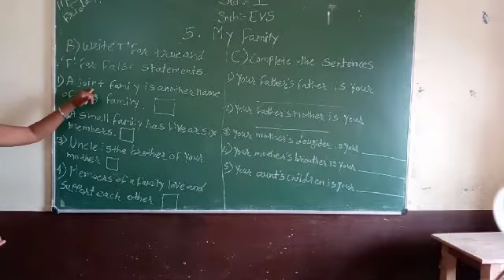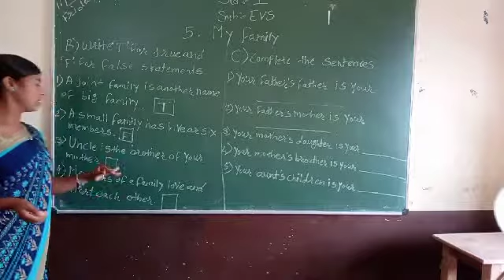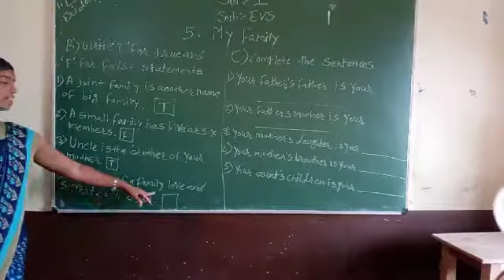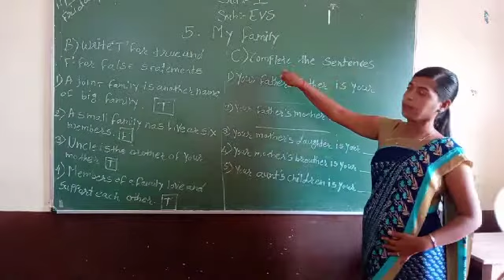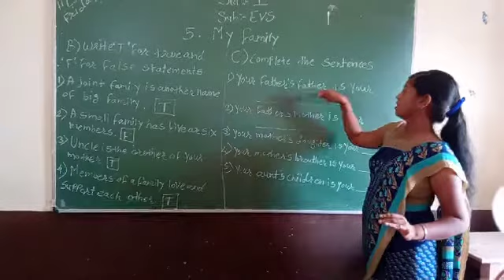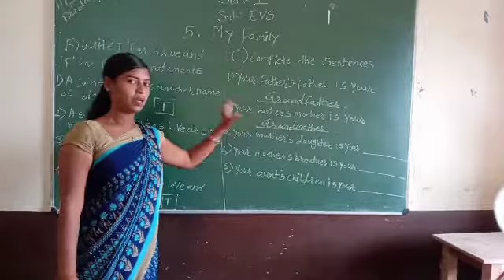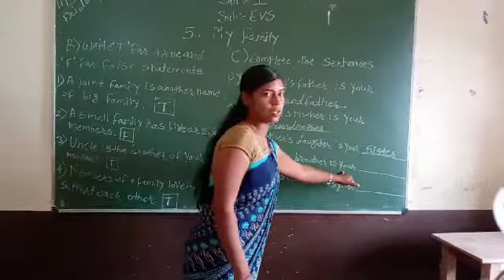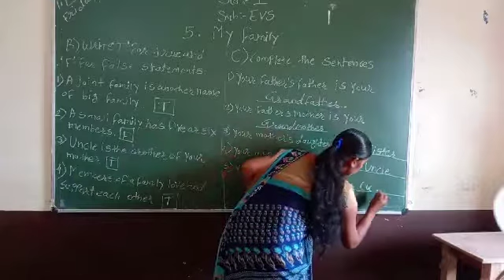Std1st sub:-EVS Exercise lesson no. 5